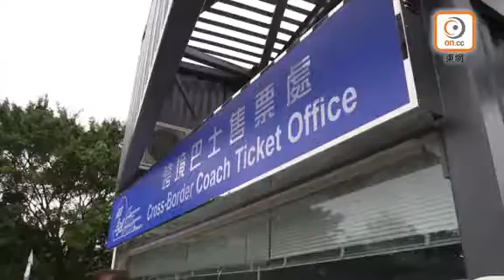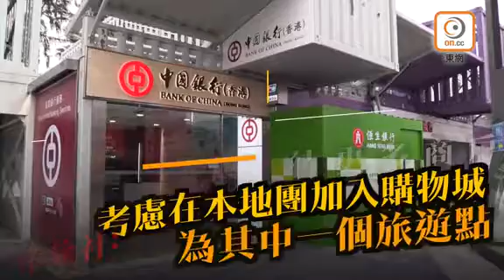新田購物城20商戶試業 旅社研納本地團遊點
醞釀近3年新田購物城今日(3日)試業，約有20間已裝修好的商戶參與，包括優品360、G2000、759阿信屋及卓悅等，並推出不少試業優惠，現場的嘉年華遊樂設施亦一併開放。項目牽頭人的民建聯立法會議員黃定光及旅遊業界議員姚思榮今日帶同10多位旅行社代表團到場視察，其中商務及經濟發展局副局長陳百里也有到場支持。

黃定光表示，目前已經超過50%商戶簽約，即約100間店舖會試行營運，另有25%商戶正在洽談中。他說，新田購物城已加設接駁巴士直接來往皇崗口岸及深圳崗夏，相信能方便內地旅客往返內地。而購物城剛與運動品牌Adidas簽約，相信等大型運動品牌進駐後能帶動人流。至於土地用途的短期規劃今年9月中到期，營辦商須在3月申請續期一事，黃定光說已獲業主書面通知獲准續期，有信心能獲城規會通過。

中旅社副總經理姚柏良參觀後表示，該處地方夠大，未來待更多商戶進駐後，會考慮在本地團加入新田購物城作為其中一個旅遊點。

嘉年華遊樂設施之一的電動飄移卡丁車負責人張先生表示，場內暫時有30架卡丁車，試業優惠為30港元玩6分鐘。過去三星期的周末均有開放試玩，上周日(1月28日)吸引約200人，大部分為香港人。他透露，賽車場總投資60萬港元，有信心可以「賺得返」，因試玩時見到客人回頭率頗高，加上購物城泊車方便，隨後亦新增飄雪樂園及VR實境體驗，相信可以帶動人流。